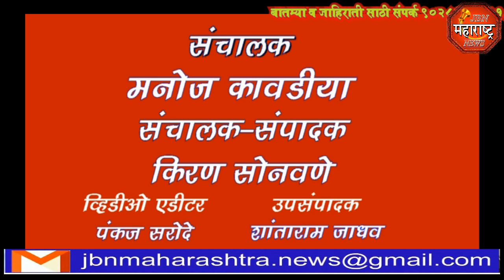jbn maharashtra news jalgaon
पहुर ग्रामीण रूग्णालयातील मारहाणप्रकरणी नाशिक उपसंचालक  डॉ.पट्टन शेट्टी यांनी भेट दिली.पत्रकार परिषदेत तीव्र निषेध करत काम बंद आंदोलन मागे घेतले.